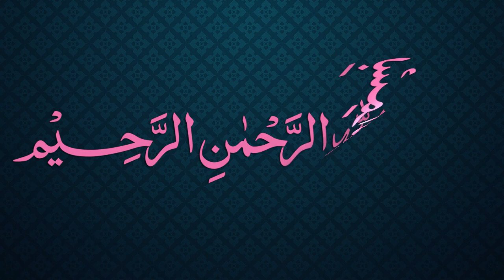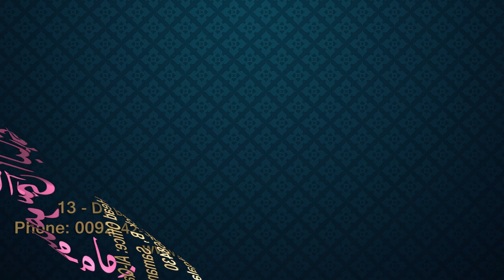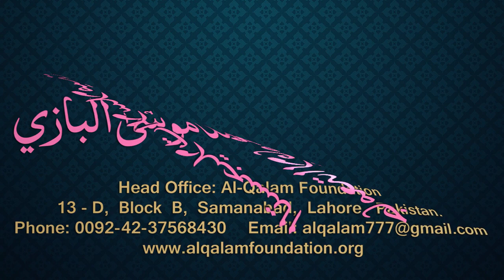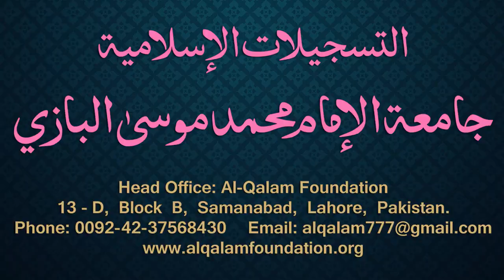Siraji Dars - 67 - Page - 036 - Maulana Muhammad Zuhair Albazi - 29/01/2011